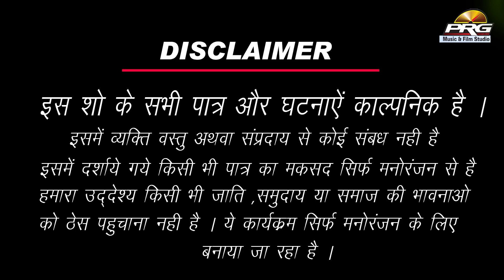एक लुगाई रा दो धणी || Marwadi Comedy Video || Bindass Marwadi ,Divya Tak Comedy Video || PRG Music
♪ Category : Comedy
♪ Producer : Sajjan Singh Gehlot
♪ Special - PRG Media FENS GROUP